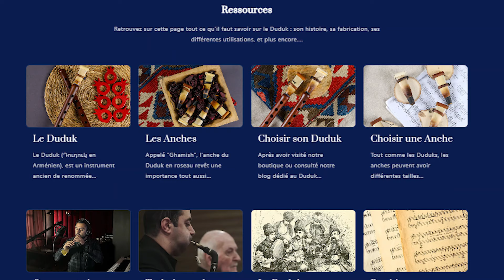Le Duduk Basse ! Mode d'emploi. Un son unique et saisissant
Partons à la découverte du Duduk Basse ! un instrument à la profondeur inouïe et au son doux et chaleureux

Erratum : "La patte de serrage" est fait en branches de vigne !
Quand a son nom, elle peut être appelée « Parda » c’est un terme issus de la langue turc
tout comme « ghamish » (qui désigne l’anche mais signifie “roseau” en turc) ou « ptkal » (couvre-bec). Ces termes, bien qu’intégrés dans l’usage courant, ne reflètent pas l’identité arménienne de l’instrument.

Retrouvez l’instrument de la vidéo ainsi que d’autres Duduks ici 👇🏼

Extrait vidéo :

luthier : Վարպետները. Դուդուկագործ Կարեն Մուքայելյան

musicien : Norayr Gapoyan - I Nnjmaned   Ի ննջմանեդ